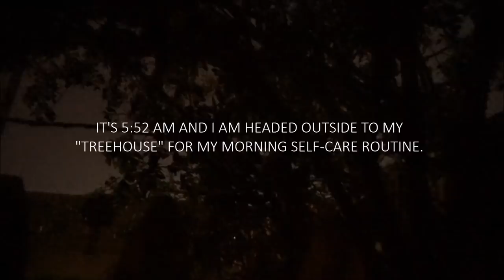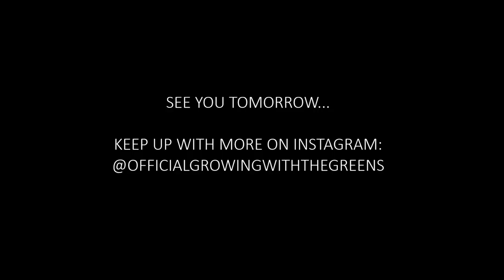HE CAN'T COOK GRITS! V E D A //DAY 2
CATCH UP WITH US ON INSTAGRAM:

@ BeingAddieGreen

**WE LOVE LETTERS!! SEND MAIL & PRODUCT FOR REVIEW TO:

3-MUCH-FILMS STUDIO
23806 DRACAEA AVE.